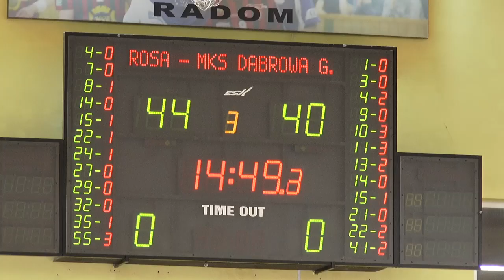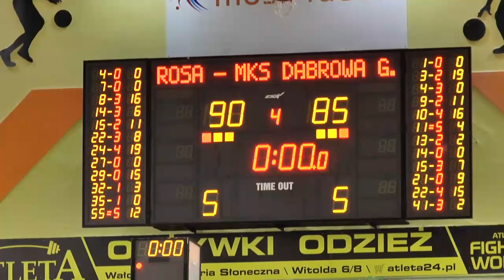ROSA pokonała MKS! [SKRÓT]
Szóste zwycięstwo z rzędu ROSY Radom. Zespół Wojciecha Kamińskiego pokonał przed własną publicznością MKS Dąbrowa Górnicza 90:85. Zapraszamy do obejrzenia skrótu z tego spotkania oraz pomeczowych wypowiedzi: pojedynek ocenili Przemysław Szymański i Filip Zegzuła.

ROSA Radom - MKS Dąbrowa Górnicza 90:85 (16:22, 28:18, 23:22, 23:23)

ROSA: Sokołowski 19 (2), Witka 16 (4), Jackson 12, Zyskowski 11 (2), Szymkiewicz 8 (1) oraz Zegzuła 15 (4), Zajcew 6, Adams 3, Stanios 0, Jeszke 0.

MKS: Johnson 19 (1), Pamuła 16 (3), Wilson 11 (1), Wołoszyn 4, Parzeński 2 oraz Wesley 15, Szymański 9 (1), Kowalenko 7 (1), Kucharek 2, Piechowicz 0.

(składy za rosasport.pl)